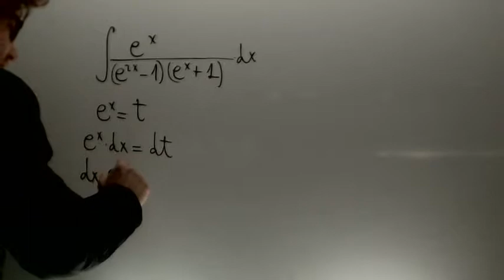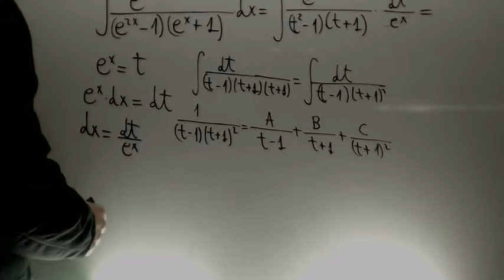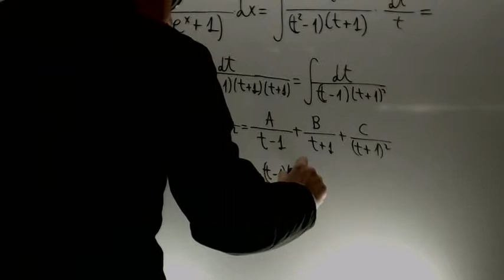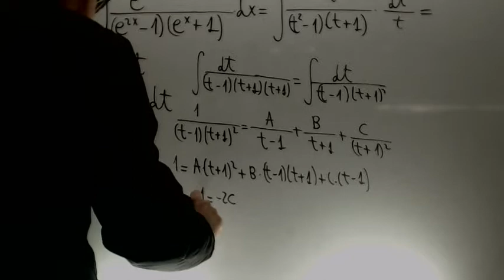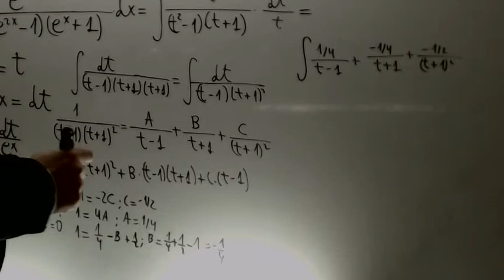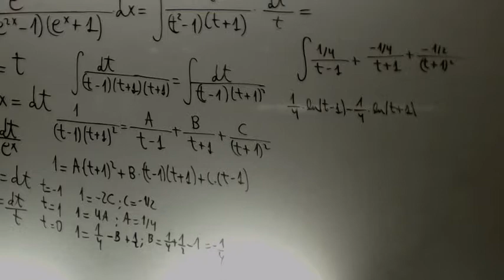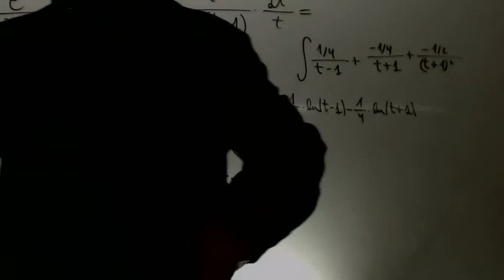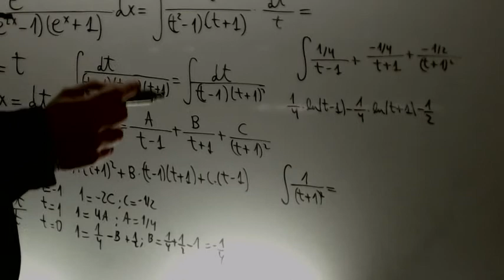Integral cambio de variable racional Matematicas 2 Bachillerato Academia Usero Estepona